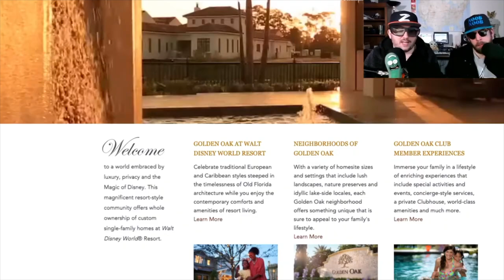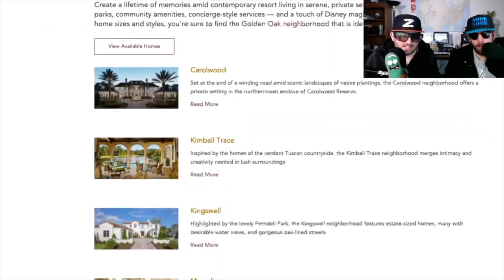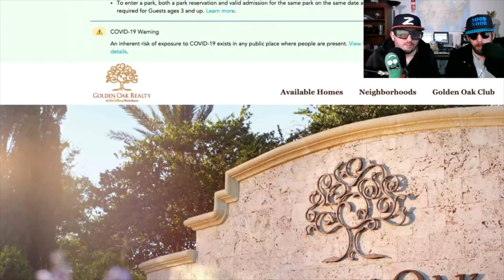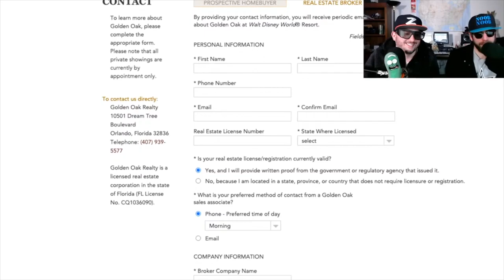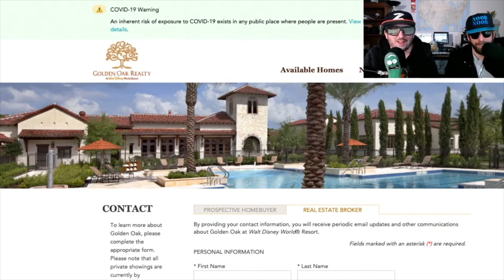Disney Planned Communities Get Call From Our Podcast- ORKU Episode 234 Clip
Noob Noob and Z explore the possibilities in living with the Disney Corporation.